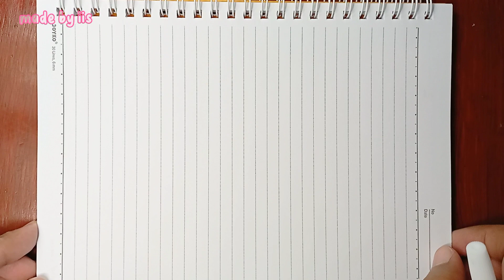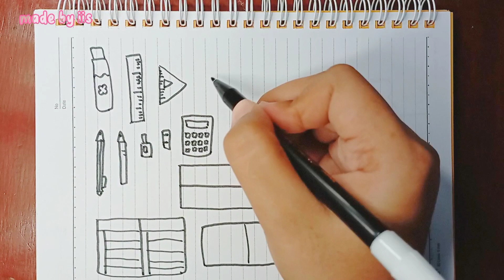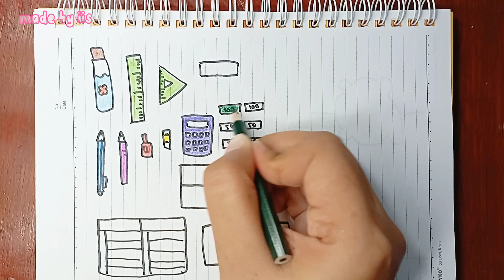[🎨paper diy🎨] school bag tutorial 🌸 종이 인형 | asmr | paper play